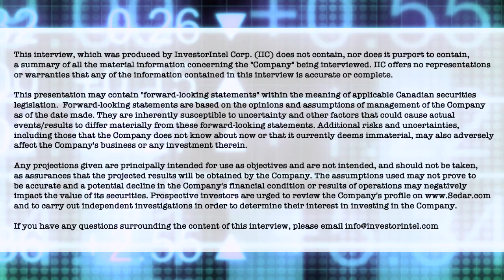David Regan of Sona Nanotech talks about developments in its unique gold nanorod technology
In this InvestorIntel interview with host Tracy Weslosky, Sona Nanotech Inc.'s (CSE: SONA | OTCQB: SNANF) CEO David Regan talks about the promising properties of gold nanorod technology and the use of nanoparticles in the human body for advanced medical applications.

In the interview, David discusses the many potential applications of Sona's nanoparticles and how its gold nanorods are uniquely created with no toxins and are more suited for medical uses such as implantation into the body. David also says he expects to receive shortly a new research and development study of this technology from Dr. Warren Chan’s Integrated Nanotechnology & Biomedical Sciences Laboratory at the University of Toronto.

David also talks about attracting world-class talent to Sona Nanotech's board, including Neil Fraser, past chair of Medtech Canada, and Dr. Walter Strapps who served as Chief Scientific Officer of Gemini Therapeutics. They join Sona Nanotech director Mark Lievonen, former President of Sanofi Pasteur Limited.

About Sona Nanotech Inc.

Sona Nanotech is a nanotechnology life sciences firm that has developed multiple proprietary methods for the manufacture of various types of gold nanoparticles. The principal business carried out and intended to be continued by Sona is the development and application of its proprietary technologies for use in multiplex diagnostic testing platforms that will improve performance over existing tests in the market. Sona Nanotech’s gold nanorod particles are CTAB (cetyltrimethylammonium) free, eliminating the toxicity risks associated with the use of other gold nanorod technologies in medical applications. It is expected that Sona’s gold nanotechnologies may be adapted for use in applications, as a safe and effective delivery system for multiple medical treatments, subject to the approval of various regulatory boards, including Health Canada and the FDA.